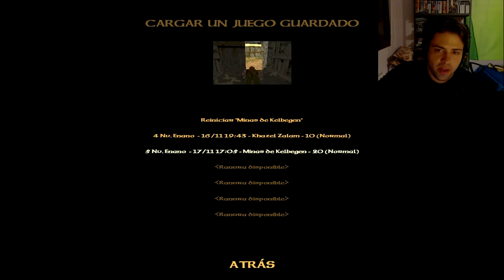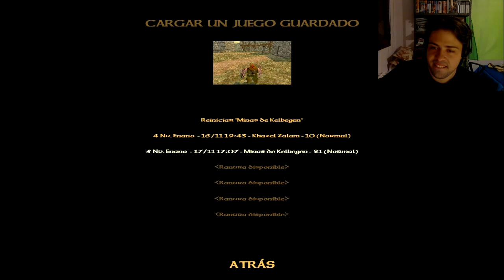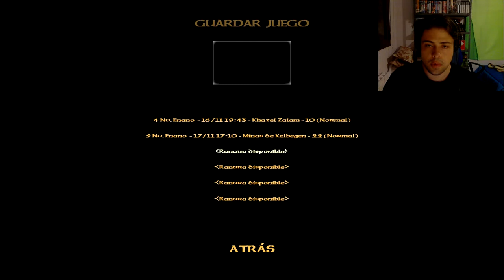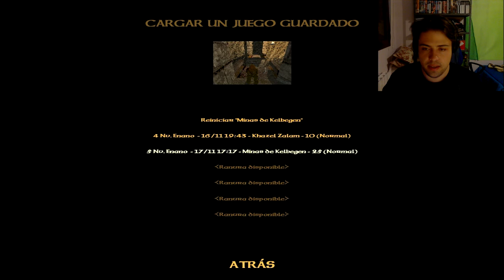Blade: The Edge of Darkness (Naglfar) - Ep 4